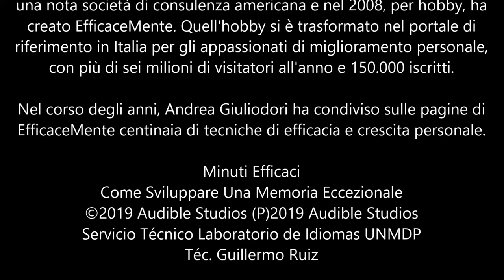Andrea Giuliodori - Minuti Efficaci 7 - Come Sviluppare Una Memoria Eccezionale (Podcast 2019)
Minuti efficaci
Di: Andrea Giuliodori
Letto da: Andrea Giuliodori
Podcast

"Minuti Efficaci" è la serie audio che Andrea Giuliodori ha realizzato in esclusiva per Audible per raccontarti la sua passione degli ultimi venti anni: la crescita personale. In ogni episodio, della durata di circa 60 minuti, scoprirai gli strumenti pratici per migliorare un aspetto della tua vita.

Andrea Giuliodori è un ingegnere, che ha lavorato come manager per una nota società di consulenza americana e nel 2008, per hobby, ha creato EfficaceMente. Quell'hobby si è trasformato nel portale di riferimento in Italia per gli appassionati di miglioramento personale, con più di sei milioni di visitatori all'anno e 150.000 iscritti.

Nel corso degli anni, Andrea Giuliodori ha condiviso sulle pagine di EfficaceMente centinaia di tecniche di efficacia e crescita personale.

Minuti Efficaci
Come Sviluppare Una Memoria Eccezionale
Servicio Técnico Laboratorio de Idiomas UNMDP
Téc. Guillermo Ruiz
Materiale di supporto per l'insegnamento della lingua italiana.
Senza scopo di lucro.
Tutti i diritti d'autore appartengono agli artisti.